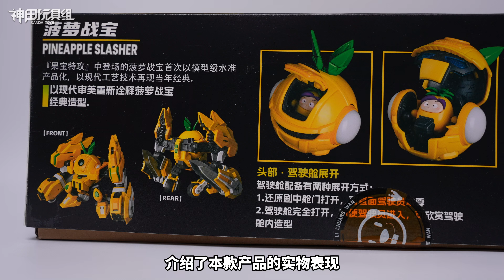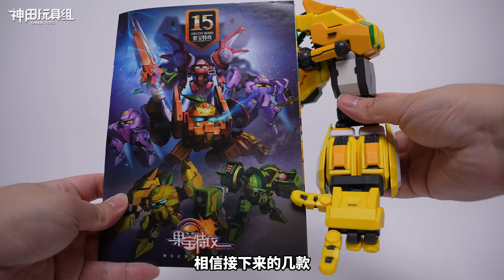花99元體驗童年的記憶！壹理創玩 果寶特攻 菠蘿戰寶